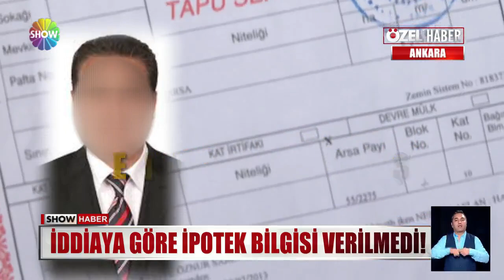Satın aldığı ev ipotekli çıkınca yıkıldı!